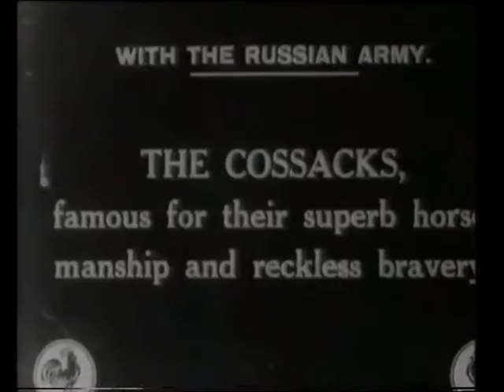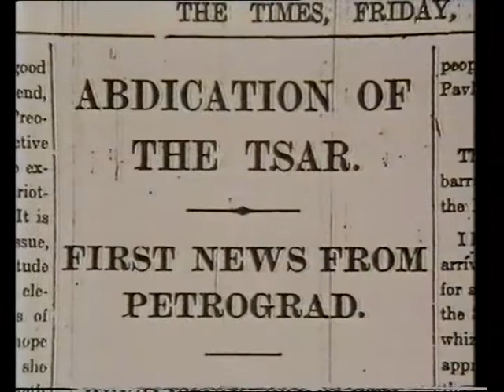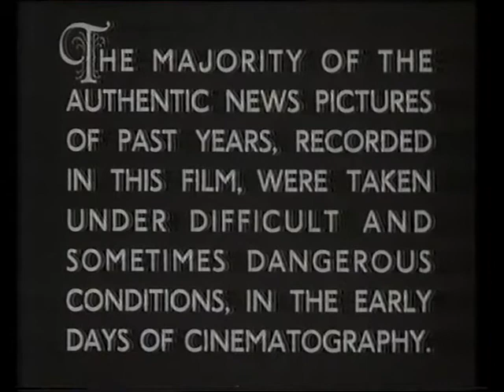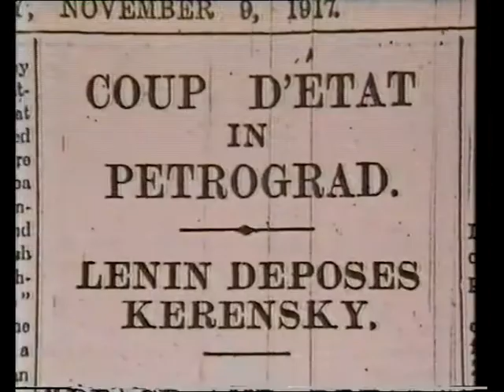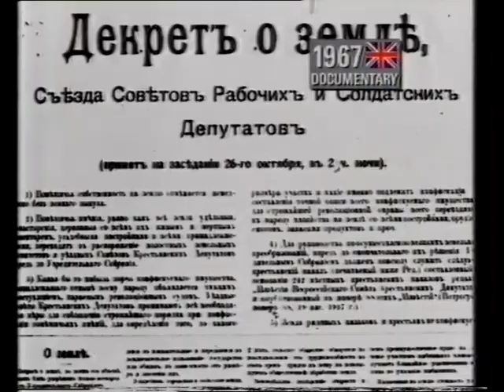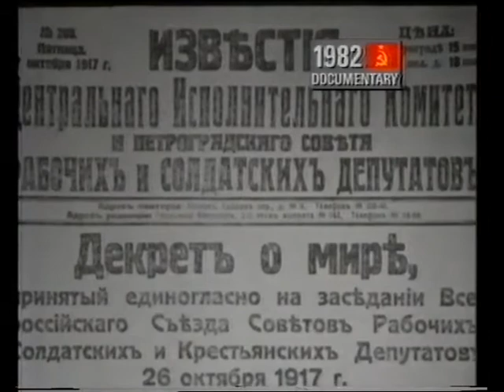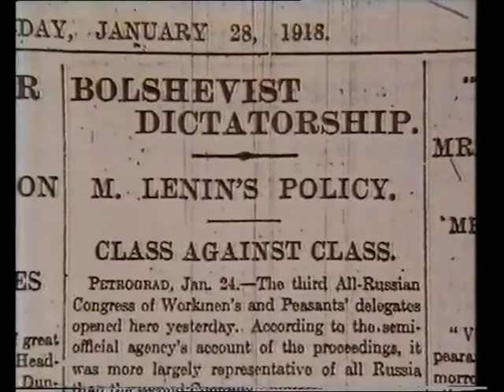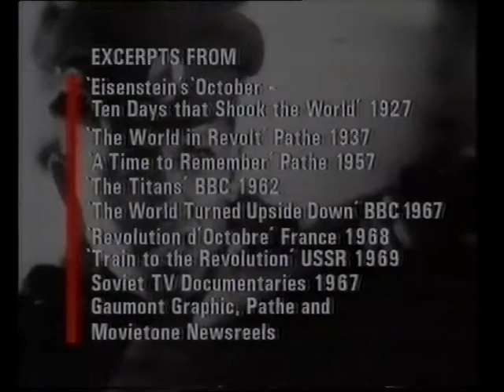Images of Revolution. The Russian revolution 1917: newsreel, Eisenstein and memory.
This 1987 documentary looks at the way newsreels and Eisenstein's feature film 'October' were used by Western and Soviet documentaries in different ways over the decades to tell the story of the Russian Revolution. It features a clear narrative of the revolution and contributions from émigrés who remember 1917 from their childhood, including Alexander Poliakoff (father of the playwright and scriptwriter Stephen Poliakoff) and Kyril Zinovieff